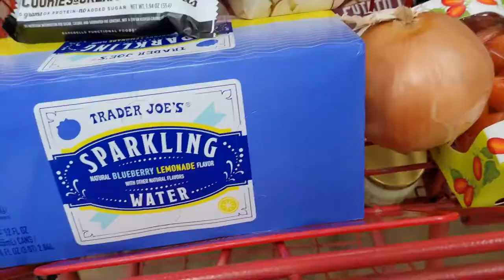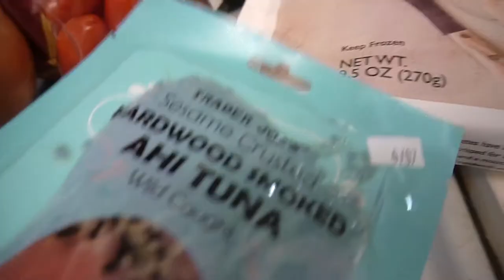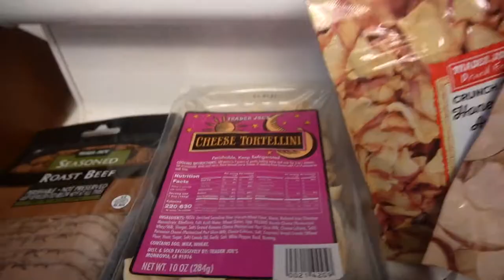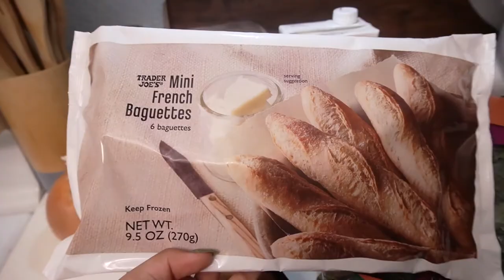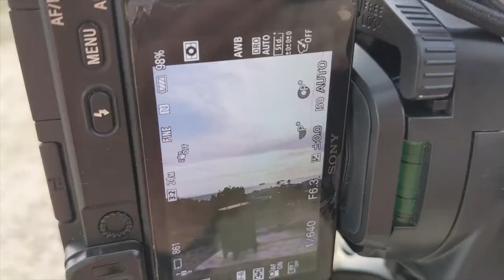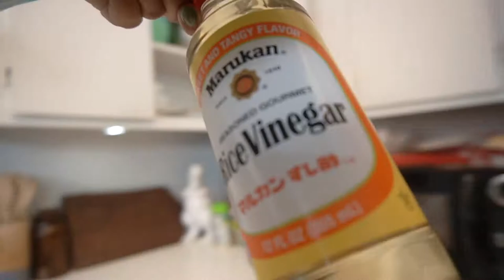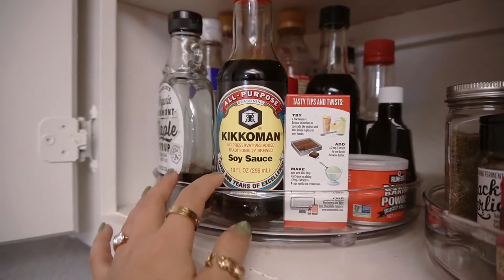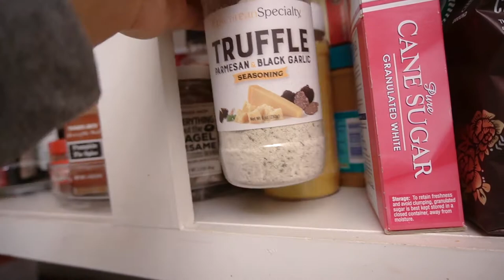VLOG 83 | KITCHEN ORGANIZATION & DEEP CLEAN + Trader Joe's Grocery Haul + How I Shoot Content Alone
It’s a mellow week, so I’m using the time to catch up on some things around the house. I kick off the week with a Trader Joe’s grocery haul, showing both our kitchen staples and some new products I want to try. I then take you along to shoot a campaign and share how I shoot content alone. I also get to shoot the most epic sunset I’ve ever seen, and then I spend the next couple days deep cleaning my kitchen and working on our kitchen organization.